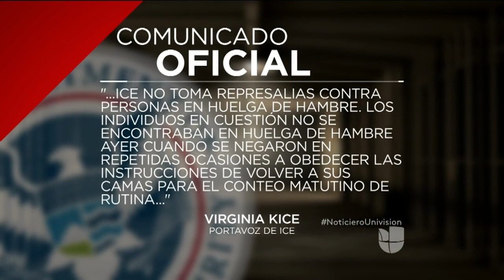Inmigrantes denuncian violenta represión en huelga de hambre en centro de detención de Adelanto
Indocumentados detenidos tras pedir asilo en EEUU aseguran que fueron rociados con gas pimienta cuando protestaban por no poder esperar libres la resolución de sus casos y por la alta cuantía de las fianzas, que están cercanas a los 35,000 dólares.